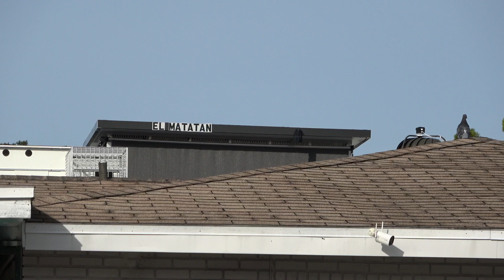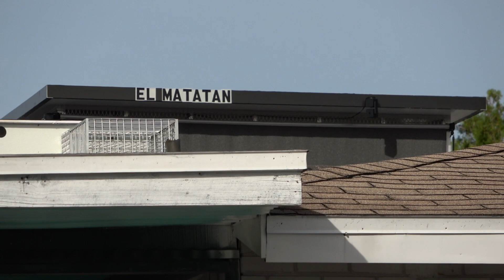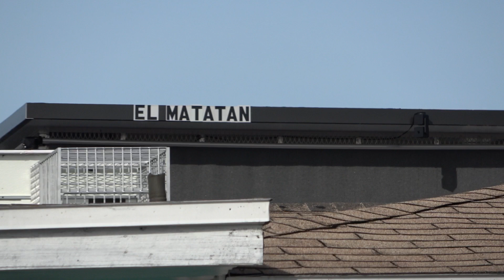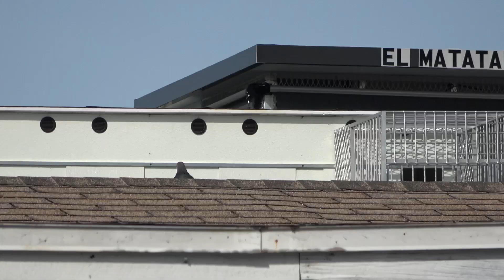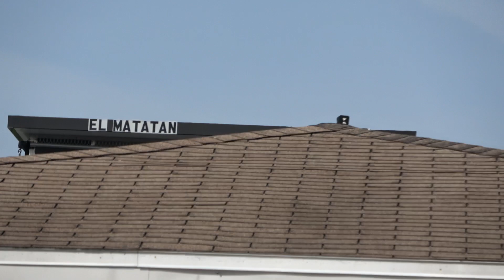Final del matatatan (Quedó Campeón )